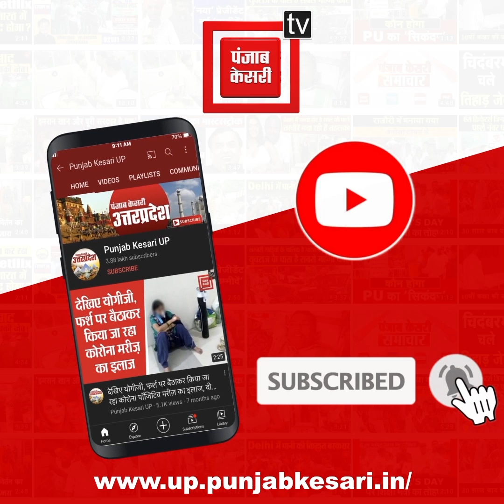25 फीट गहरे कुएं में गिरे सांड को निकालने में छूटे पसीने, रेस्क्यू में हाइड्रा मशीन का हुआ प्रयोग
मुजफ्फरनगर (Muzaffarnagar) जिले में बुधवार को पुलिस और ग्रामीणों ने 25 फीट गहरे ट्यूबवेल के गड्ढे में गिरे एक सांड का रेस्क्यू कर बाहर निकाला...जानकारी के अनुसार आवारा सांड एक आम के बाग में बने ट्यूबवेल के 25 फुट गया गड्ढे में गिर गया था...सांड के लगातार चिल्लाने की आवाज सुन कर ग्रामीण मौके पर पहुंचे और उसका रेस्क्यू शुरु किया.